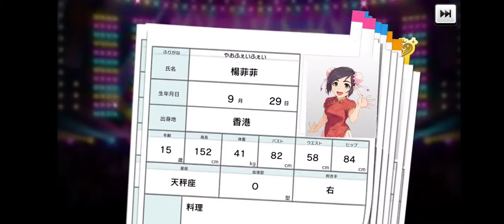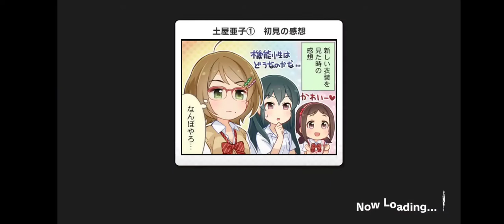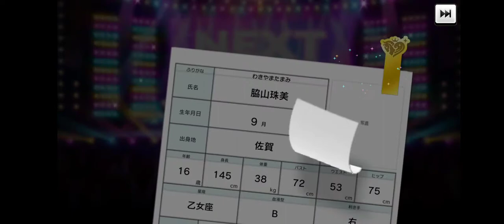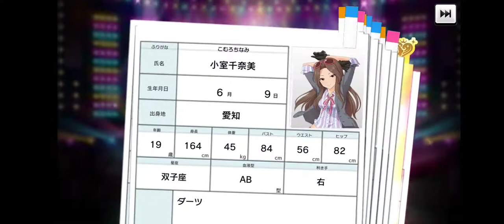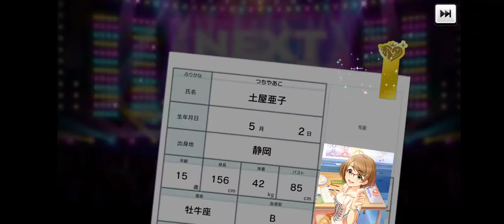フェス限定キャラを狙ってガチャ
この間、フェス限定キャラを狙って引いてみた結果